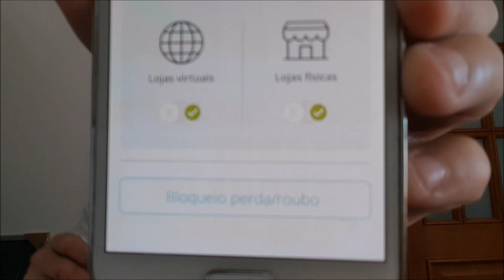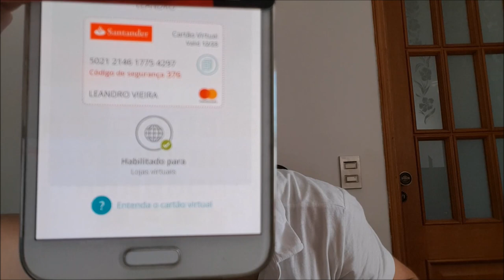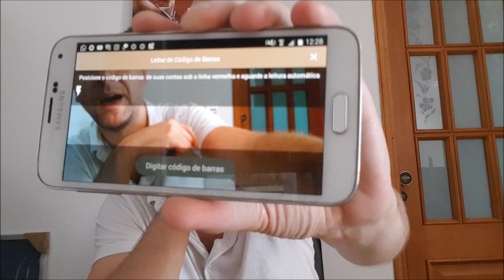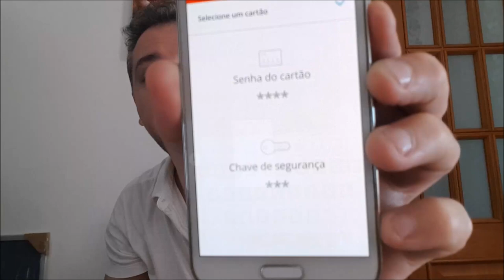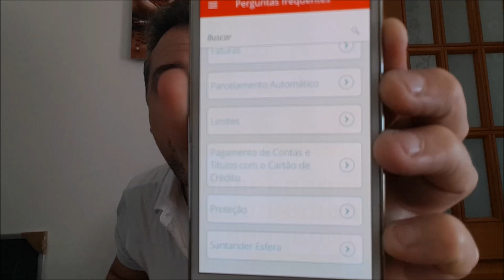Aumento de Limite pelo Aplicativo Way Santander - Cartões de Crédito Alta Renda